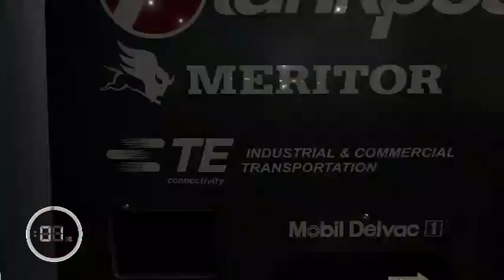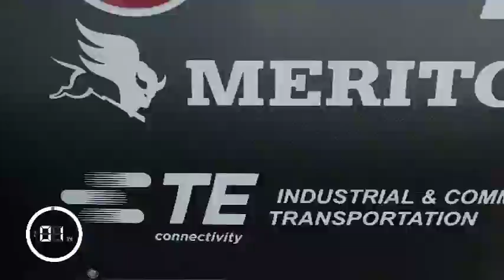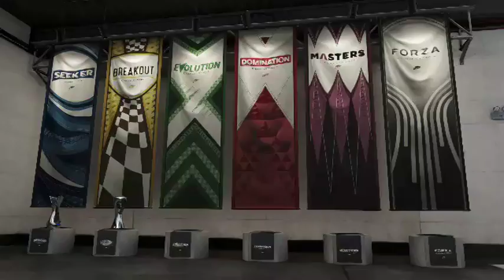Forza Motorsport 7 Livestream ep7